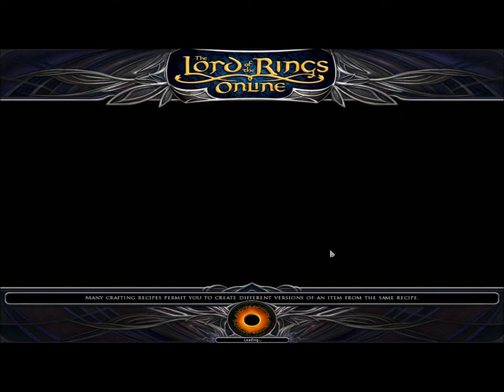Lord Of The Rings Online (Man Gameplay) : Episode One: Aye Aye, Captain!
Sam begins his first solo series playing Lord Of The Rings Online. Apologies about the graphics settings, never happened before!